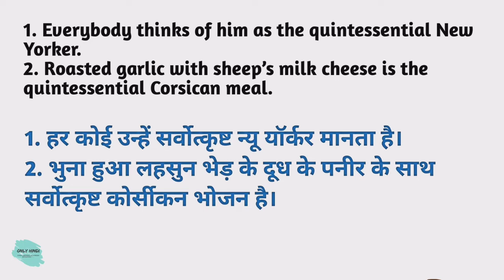Quintessential meaning in hindi | Quintessential Ka Kya Matlab hota hai | Daily use English words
Nmskar Dosto Aaj is Video me Maine Aapko  Quintessential meaning matlab kya hota hai bataenge.

Word meaning,
Daily life English words,
English Vocabulary,